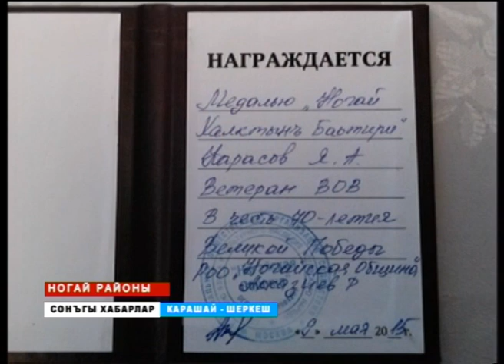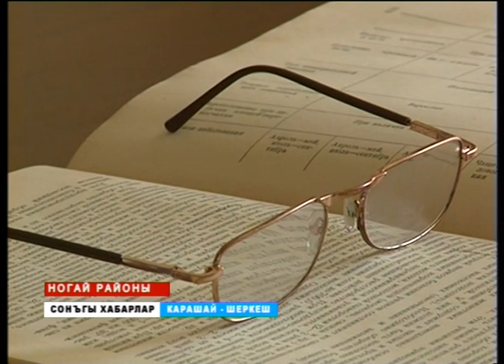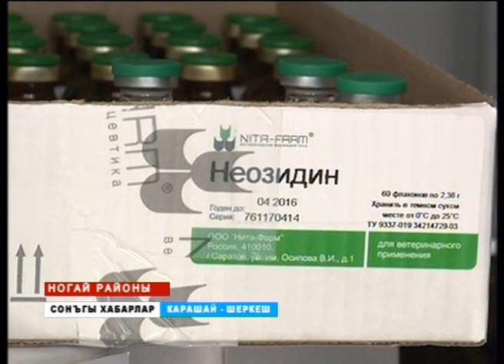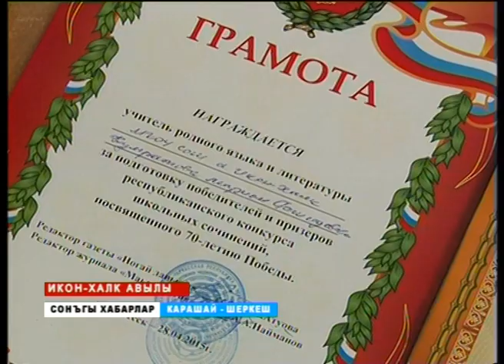Вести на ногайском языке